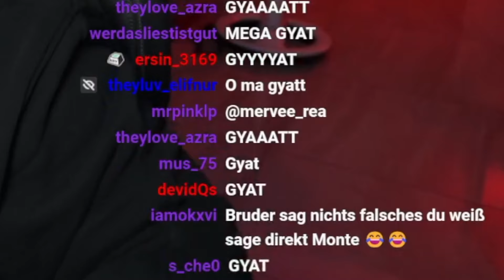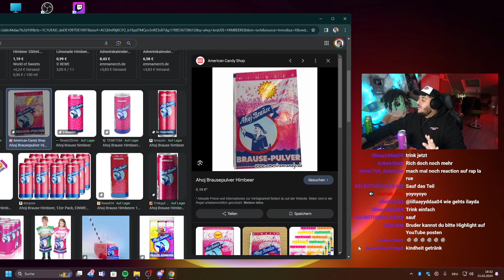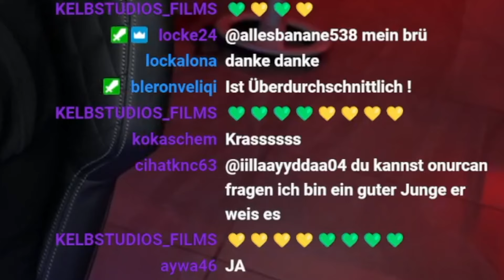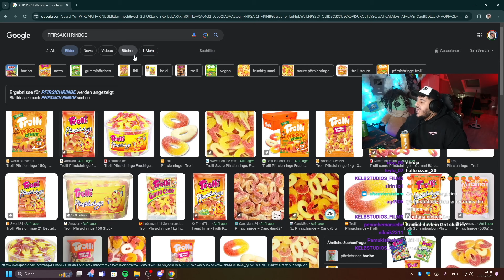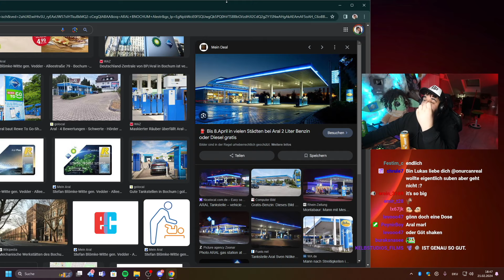Die neuen GÖNRGY-Sorten von MONTANABLACK! 💀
Der ULTIMATIVE GÖNRGY Test von Montanablack! 😱 | Onurcan